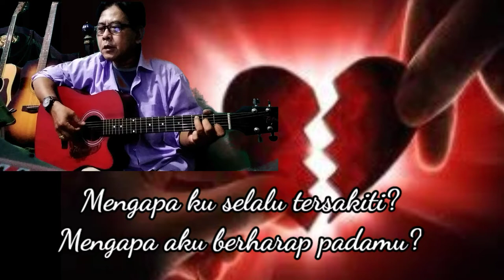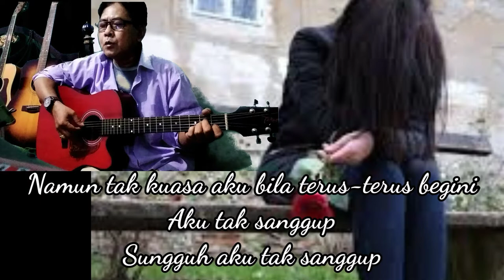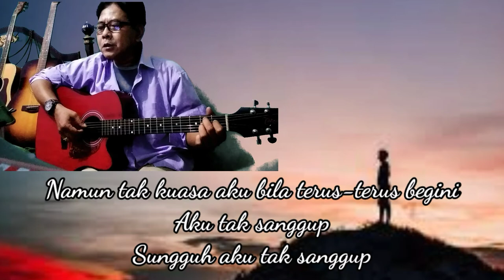Jelas Sakit Syauqi cover suarman